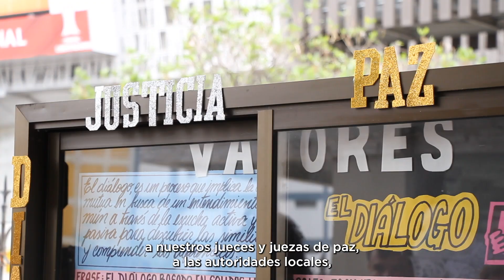Video | 10 años del Sistema Nacional de Justicia de Paz